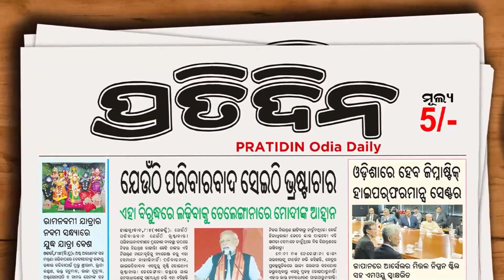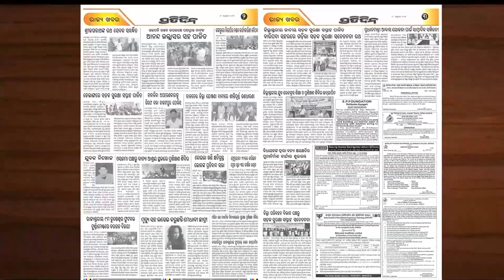ଫ୍ରିଜ ଫାଟି ଚାଲିଗଲା ଗୋଟିଏ ପରିବାର ୫ ଜୀବନ